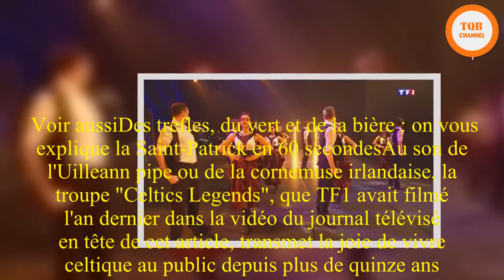VIDÉO - Fête de la Saint-Patrick : bougez au rythme du "tap dance"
VIDÉO - Fête de la Saint-Patrick : bougez au rythme du "tap dance"TRADITION - Ce samedi 17 mars, c'est la Saint-Patrick, fête que savent si bien célébrer les Irlandais. Pour se mettre dans l'ambiance, quoi de mieux qu'un spectacle de "tap dance", qui mêle danse et claquettes irlandaises ? Ce samedi, c'est la Saint-Patrick, la traditionnelle fête irlandaise célébrée chaque 17 mars, en Irlande bien sûr, mais aussi depuis plusieurs années en France et partout dans le monde. Une occasion de plus pour se rendre dans un pub (irlandais, cela va de soi) pour consommer - avec modération ! - des litres de bières, Guinness et Kilkenny en tête.   L'occasion aussi, pour les Irlandais, d'évoquer leur culture et leurs traditions, comme le fameux "tap dance". Musique celtique et claquettesAussi populaire qu’ancestral, le "tap dance" reflète un certain état d’esprit irlandais : un esprit joyeux. Des pas toniques et énergiques qui font retentir les claquettes sur une musique celtique, voilà ce qui fait le charme de cette danse traditionnelle. Une particularité : le haut du corps ne doit pas bouger. Les bras doivent donc rester le long du corps tandis que les hanches, les genoux et les chevilles sont énormément sollicités. Voir aussiDes trèfles, du vert et de la bière : on vous explique la Saint-Patrick en 60 secondesAu son de l'Uilleann pipe ou de la cornemuse irlandaise, la troupe "Celtics Legends", que TF1 avait filmé l'an dernier dans la vidéo du journal télévisé en tête de cet article, transmet la joie de vivre celtique au public depuis plus de quinze ans. La rédaction de LCIMis à jour : Créé :